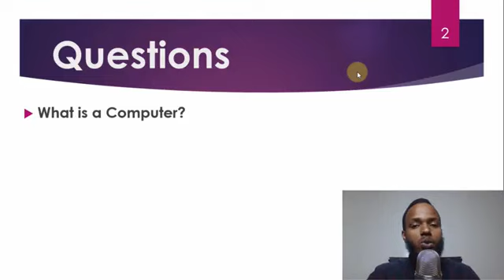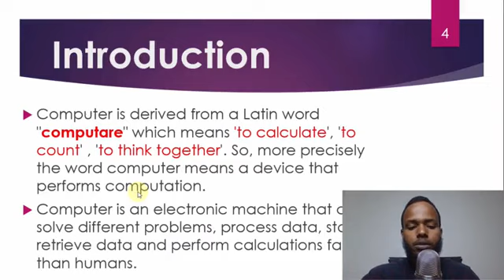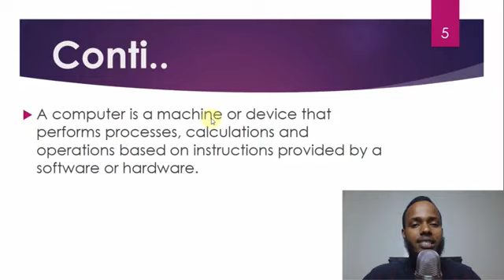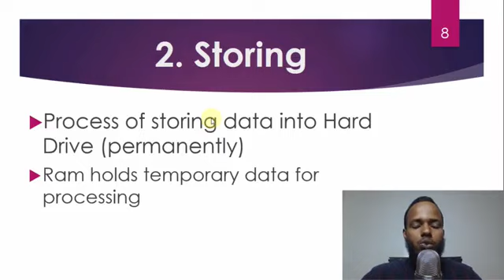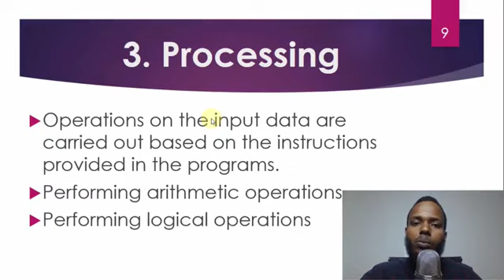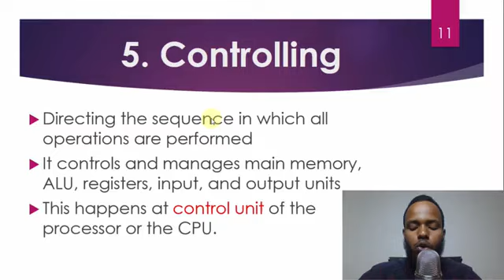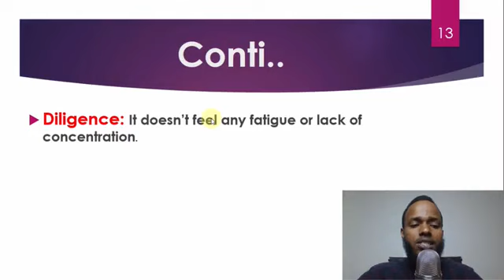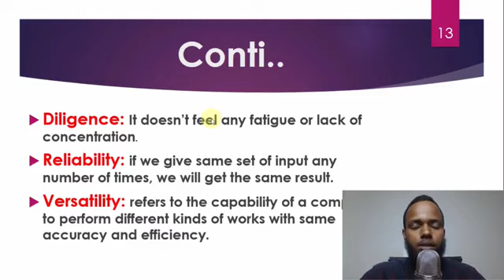Basics of Computer & IT - Macalin Mohamed Mahdi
🔰Ma jeceshahay in aad Online ahaan ku barato Word Document / Excel iyo PowerPoint?
🔰Haddii aad jeceshahay in aad qaab Online ah ku baratid, bar-bilow ilaa iyo heer dhexe/sare. Kusoo biir Fasallada Cusub ee la bilaabi doono.